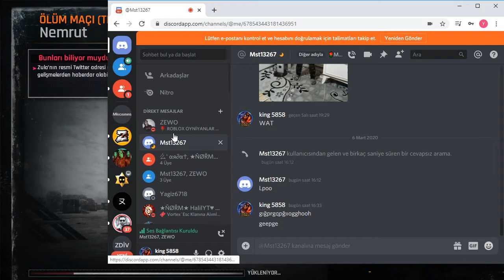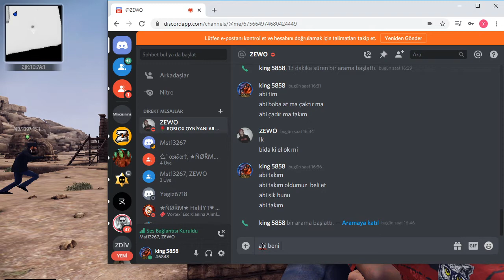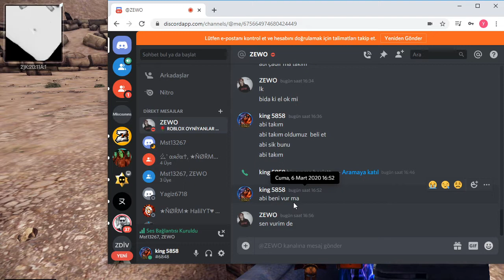salak mustafa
vide o da küfür var dır